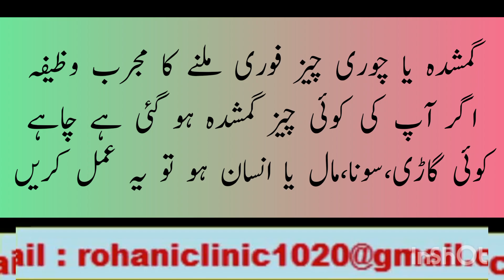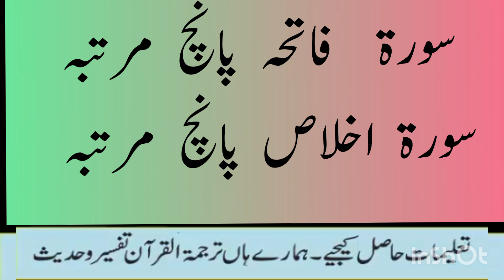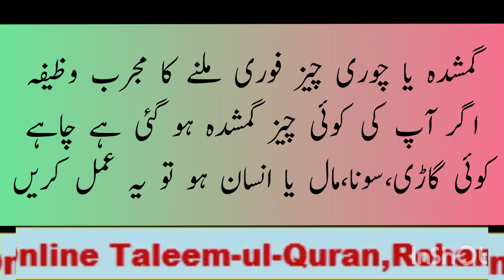Gumshuda Cheez Ka Wazifa / / Gumshuda Cheez Milne Ka Asan Wazifa / By Rohani clinic..